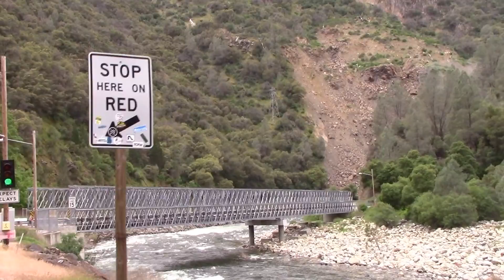Yosemite National Park Part 3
Exploring Yosemite National Park in California.